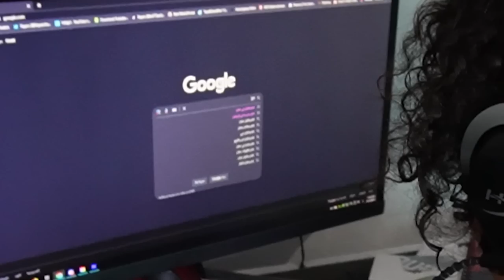حضنت غيث مروان !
مقطع عشت في صندوق

@RayanShadedd  قناتي ثانيه

الجاي يكون

🔴الحمدالله في هاذا المقطع حضنت غيث مروان ! 🤔

4⃣ سناب : rayanshaded